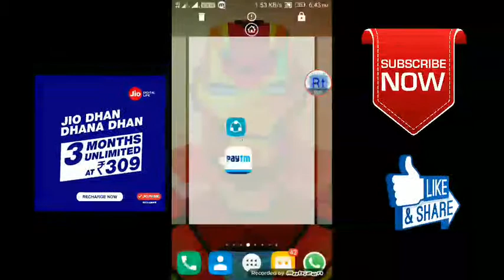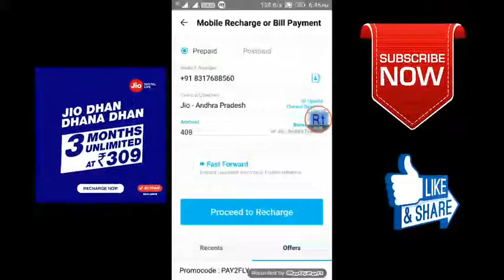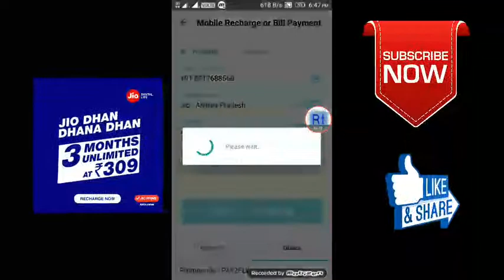How to recharge JIO Dhan dhana dhan offer explained in telugu